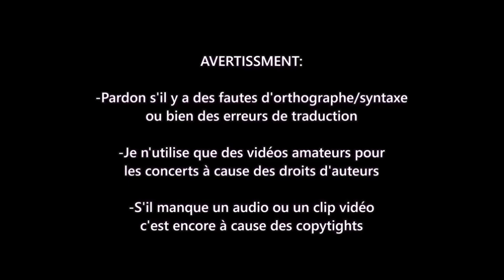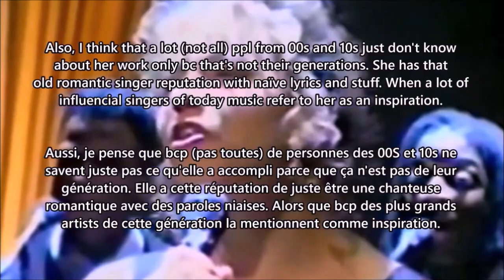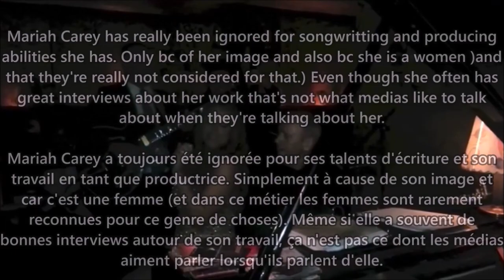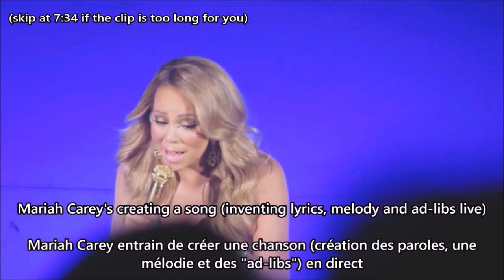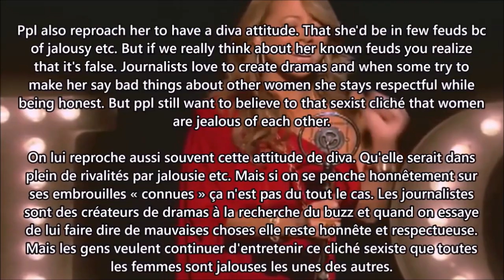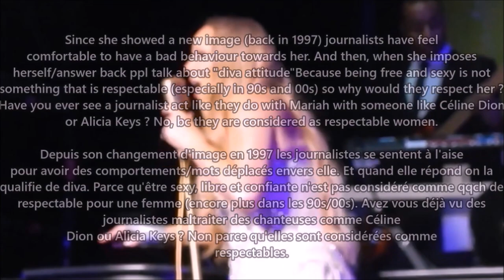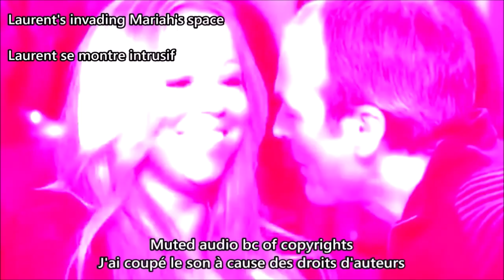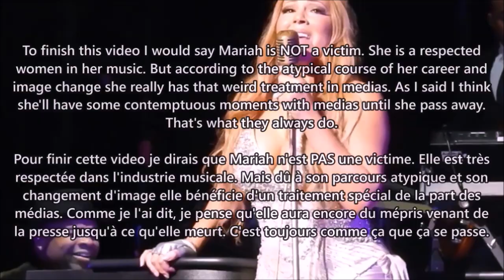Mariah Carey: PROBLEMS with Mariah Carey DOCUMENTARY / Les Problèmes avec Mariah Carey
00:00 INTRO
0:13 AD + VOCALS ISSUES
2:53 LEGACY / INSPIRATION ISSUES
3:33 TOMMY MOTTOLA ISSUES
5:14 SONGWRITING/PRODUCING CREDITS ISSUES
7:39 SEXISM / IMAGE ISSUES
9:05 FEUDS / JEALOUSY ISSUES (SORRY FOR THE AUDIO EDITING PROBLEM)
10:08 DIVA ATTITUDE ISSUES
10:37 PRIVACY / SENSITIVITY ISSUES
11:28 MISTREATMENTS IN MEDIAS ISSUES